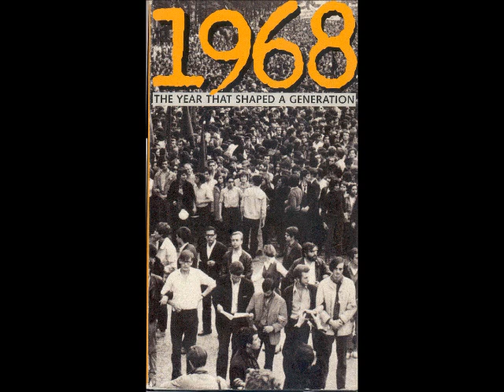Frank Sinatra It Was a Very Good Year